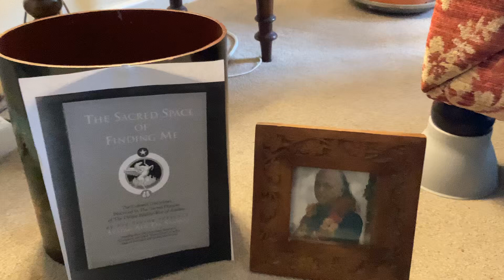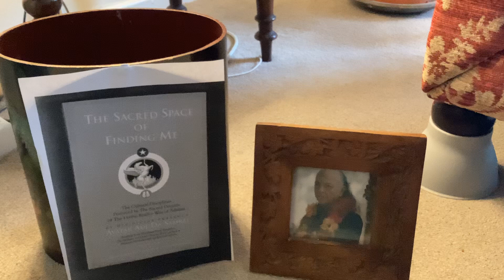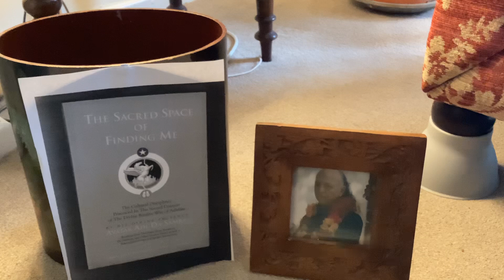Meditation Is More FundamentalThan Waking, Dreaming or Sleeping. p116. Adi Da Samraj